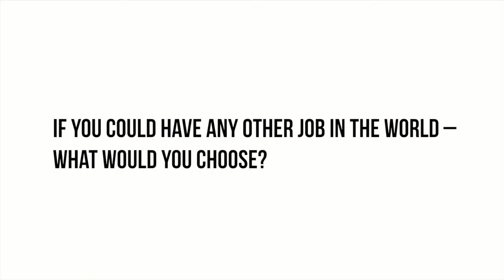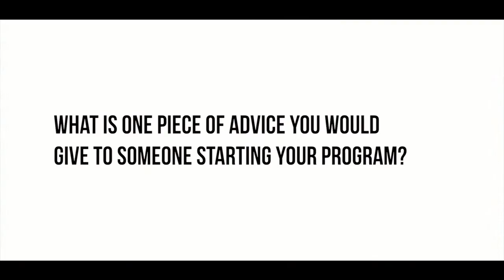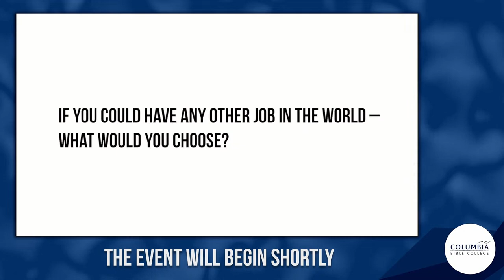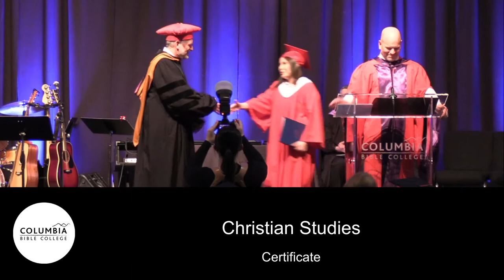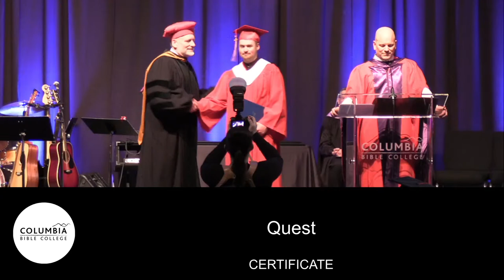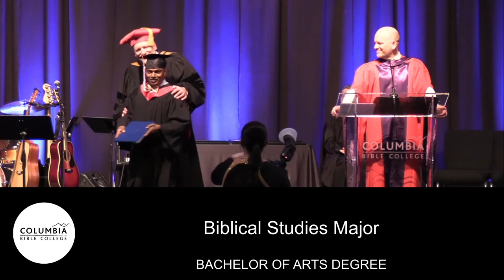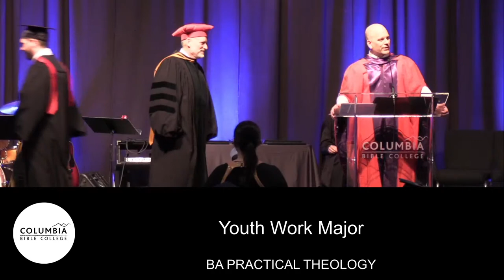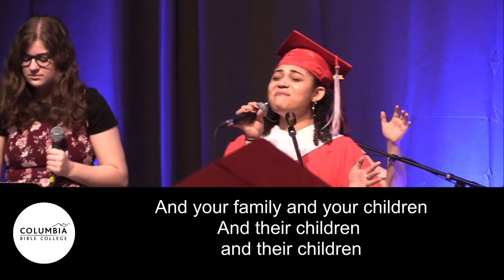Columbia Bible College 2023 Graduation Ceremony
Join us as we celebrate the accomplishments of our 2023 graduating students. During this ceremony we will recognize the hard work and accomplishments of our certificate, diploma and degree graduates.